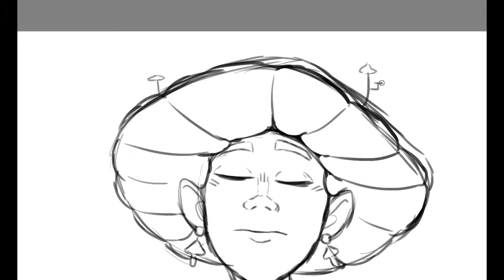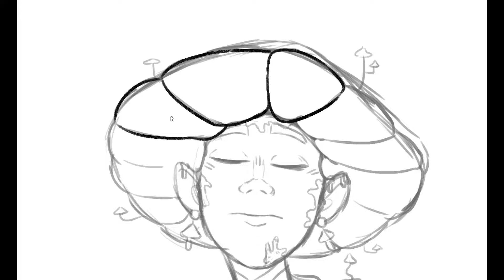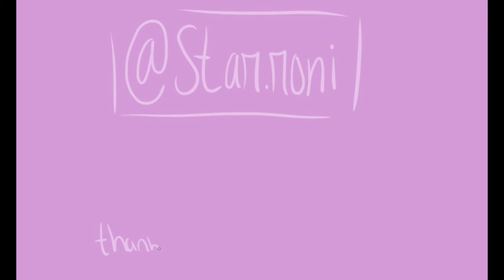Drawing another Mushroom Person~ | SPEED DRAW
I wanted to draw another mushroom person with a different mushroom type~